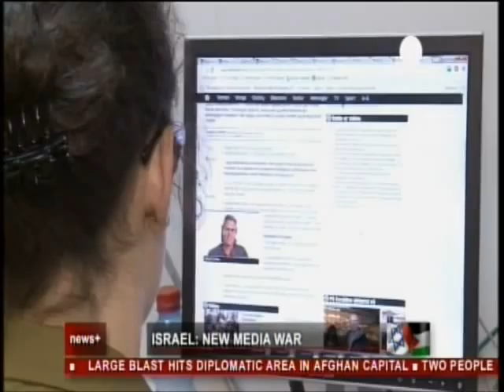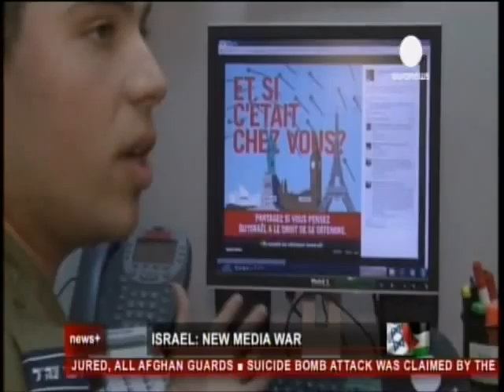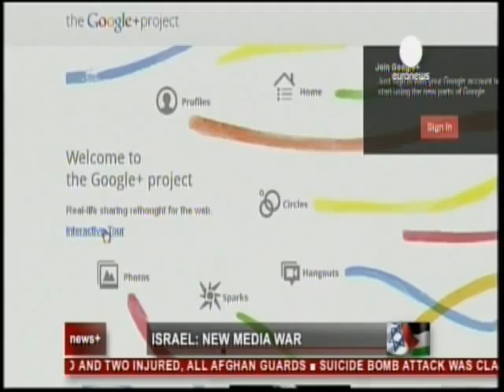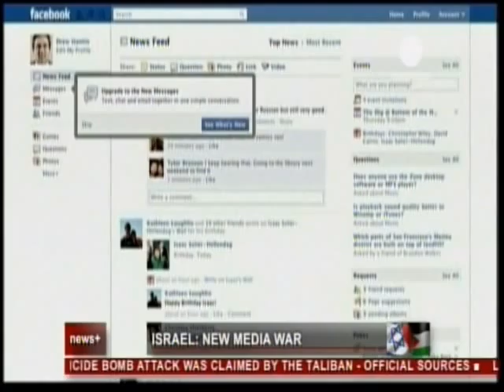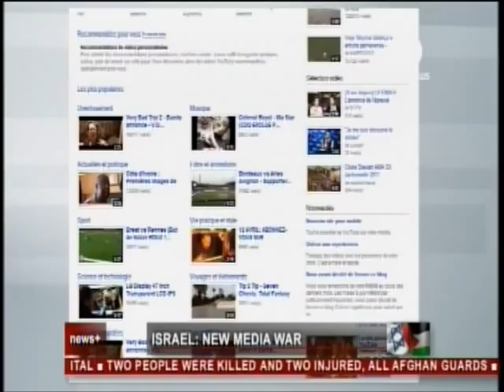Pillar of Cloud and IDF's Spokesperson in Social Media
בזמן מבצע "עמוד ענן" החל צה"ל לדברר את פעולותיו באמצעות המדיה החברתית. ד"ר יובל דרור, בכתבה ששודרה בערוץ הטלוויזיה האירופי EuroNews, מגיב לפעולות אלו (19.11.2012)